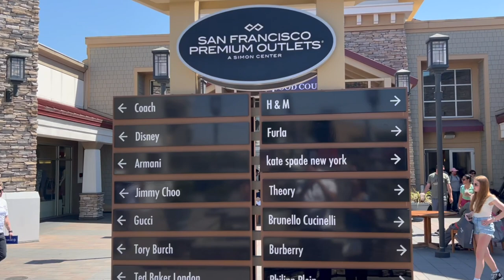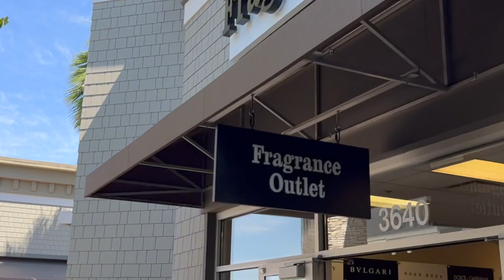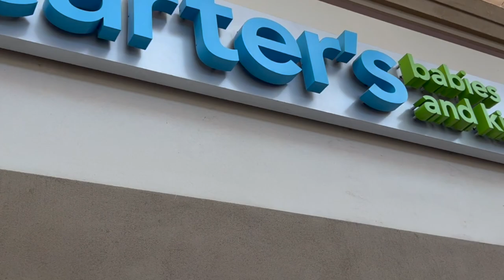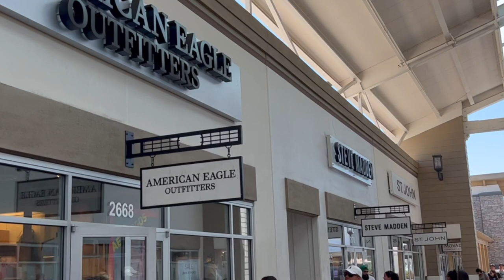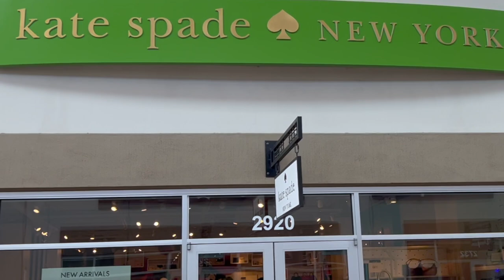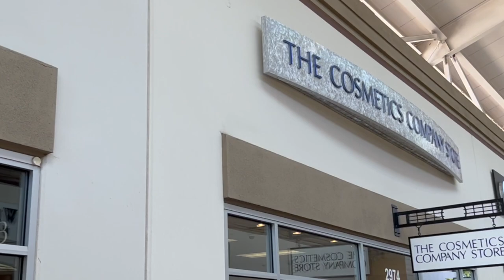SANFRANCISCO OUTLETS WALKING TOUR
Livermore city San Francisco premium outlets walking tour